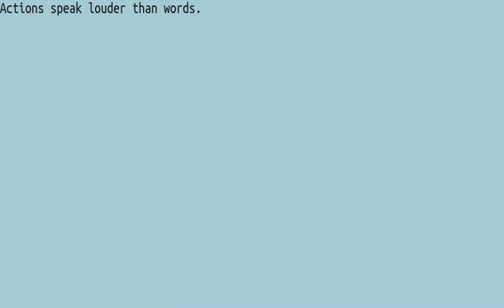002 Proverbs 20WPM FW3